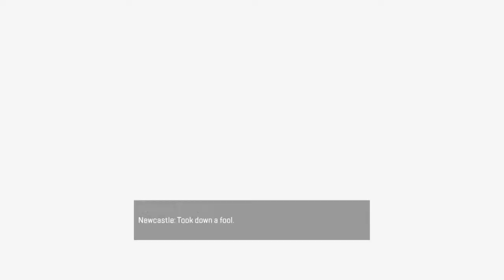Spraying the enemy team with raid, pt 8